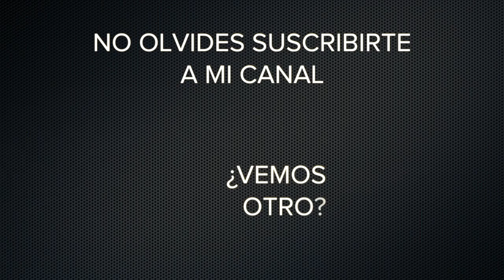RECONOCIENDO NUESTRO INTERIOR - PALABRAS AL ALMA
Ciertamente les aseguro que, si el grano de trigo no cae en tierra y muere, se queda solo. Pero, si muere, produce mucho fruto.
Juan 12:24 NVI😊🙌🏻Dios te bendiga a ti y a los tuyos.